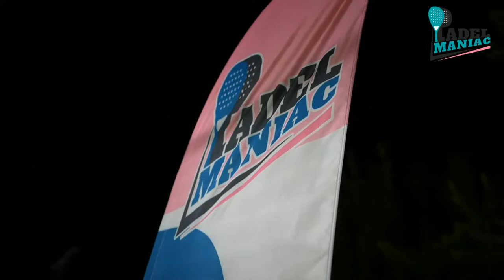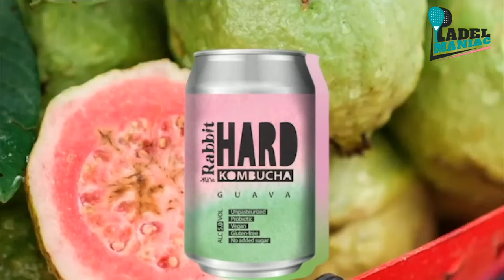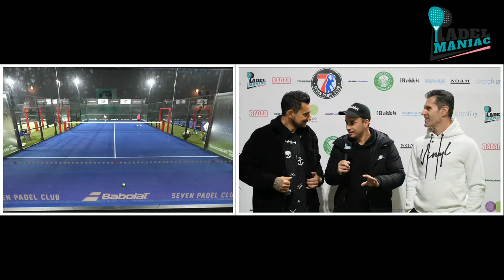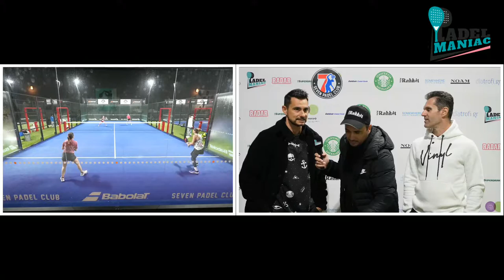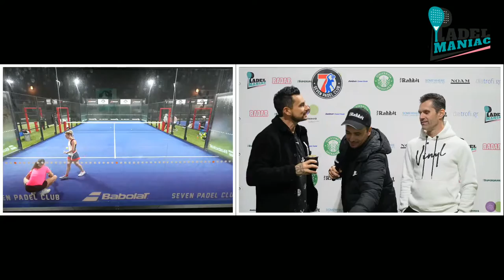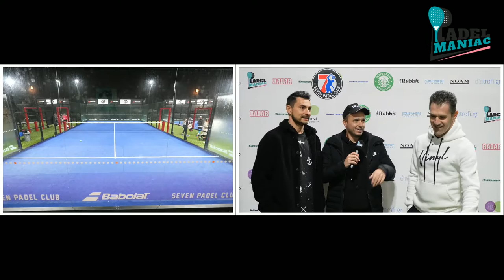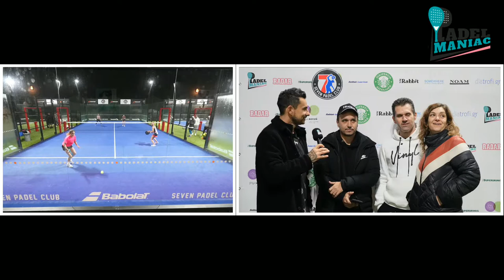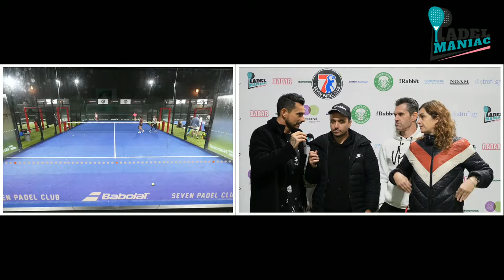Pregame & Final _ MASTER _ Seven Padel Club _ 13/11/2022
Παρακολουθήστε live το Pregame και τον τελικό του Μαστερ Ανδρών απ τον Seven Padel Club